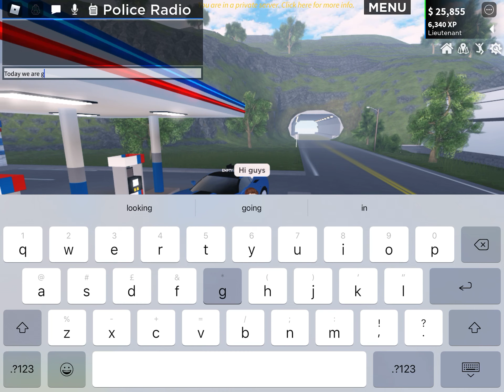Driving in er:lc